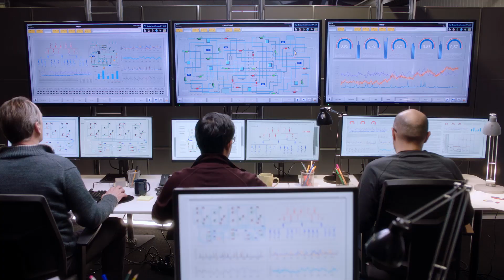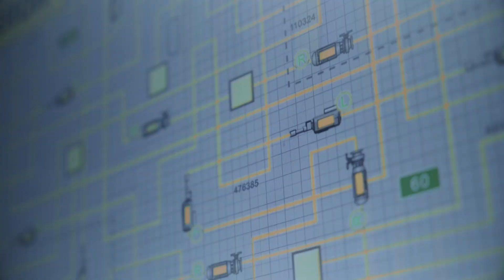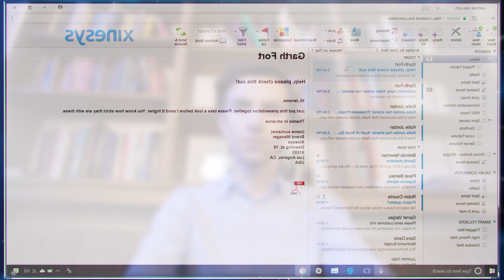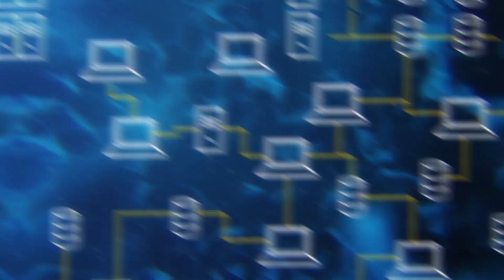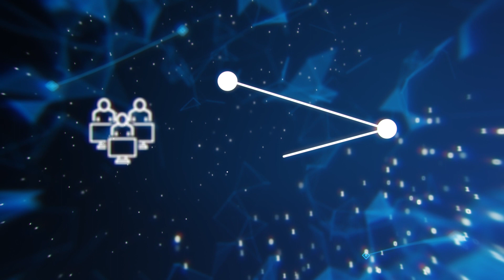Attack at an Industrial Facility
In some industries, losing control of Operational Technology and being unable to regain it, is a worst-case scenario. In this video we show you how these types of attacks work and how victims are able to effectively respond when the environment is protected by Trend Micro.